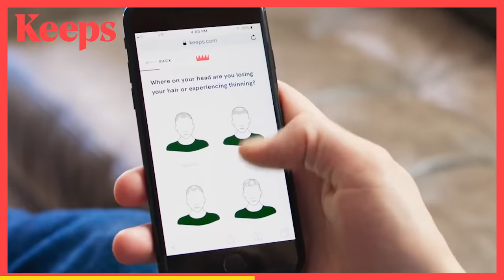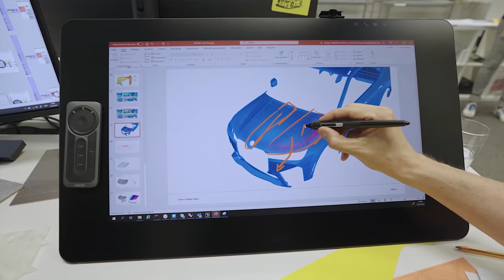The Big Problem with Color-Changing Cars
Ever been shopping for a new ride and see something absolutely perfect, except the color sucks? Or maybe you’re just bored with the color your car’s already got? Painting or wrapping a car is expensive. So, most of us just learn to live with our car’s one, boring color. Well, BMW engineers weren't satisfied with that, and have come up with a solution: a car that changes color on the fly, and can even display images and complex shifting patterns. Could this be the future of automotive finishes? Or is this just a gimmicky bust? Time to find out!